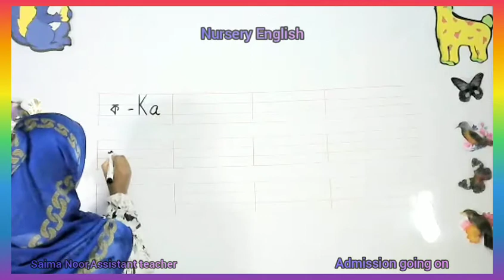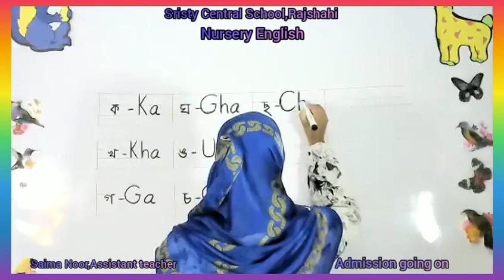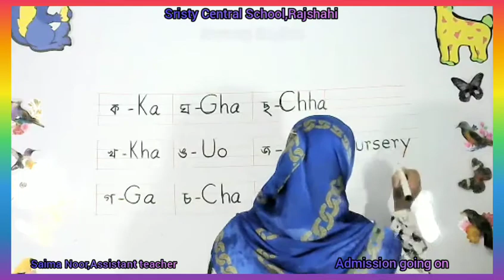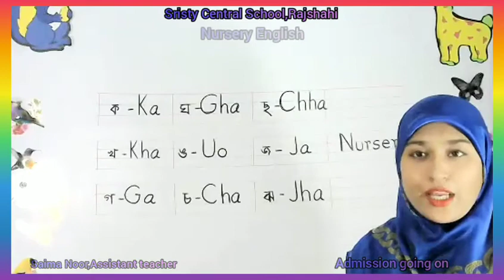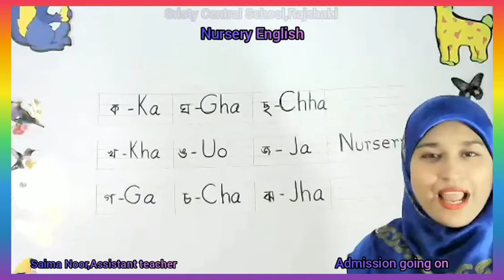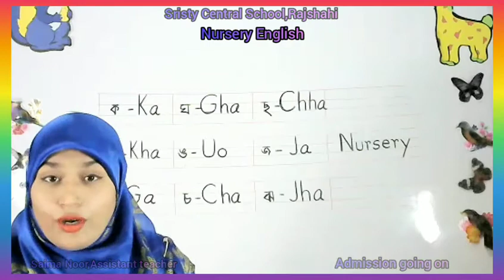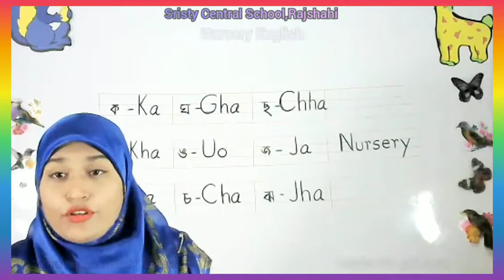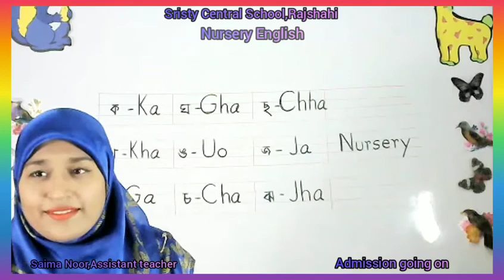Live Class Nursery English 11 4 21